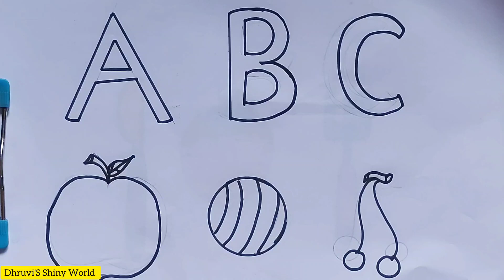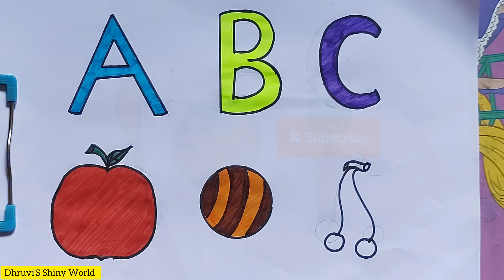Alphabet ABC fruit drawing colouring alphabets